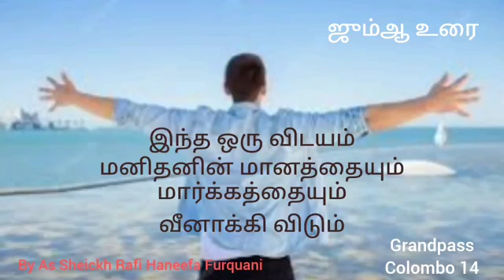மார்கத்தையும் மானத்தையும் பரிக்கும் விடயம் Ash Sheikh; Rafi Haneefa Furqani